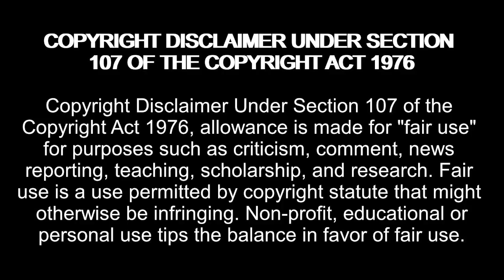Meg Leigh can AFFORD a new HOME but NOT a Nanny?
Amazon Wishlist:

madziemedia